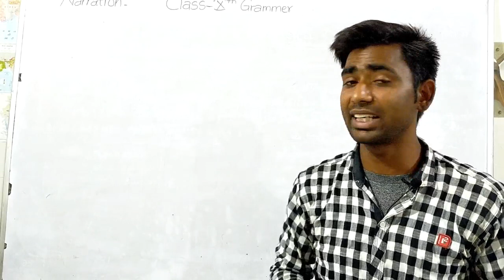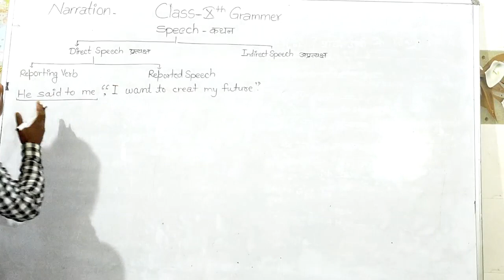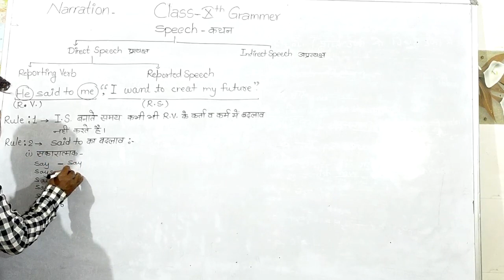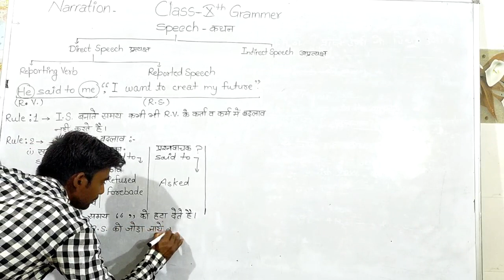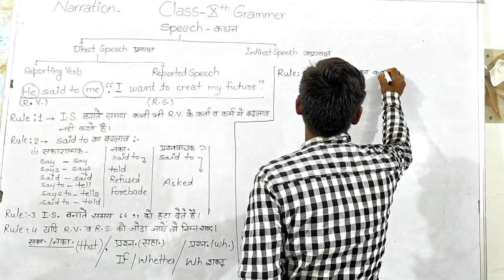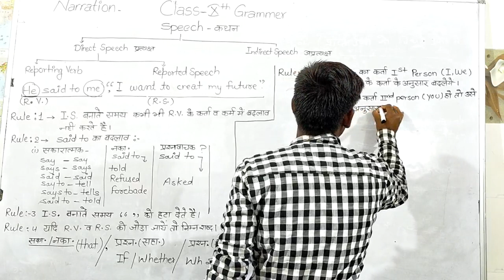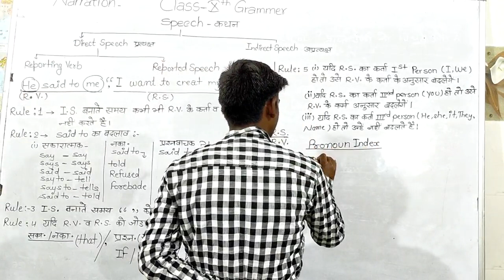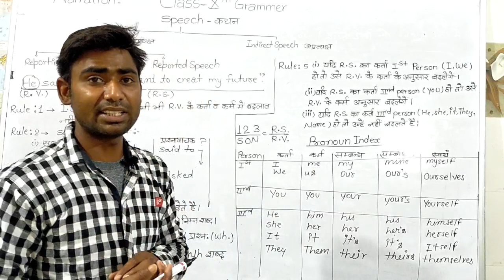Class 10 th ENGLISH NARRATION (1.18)